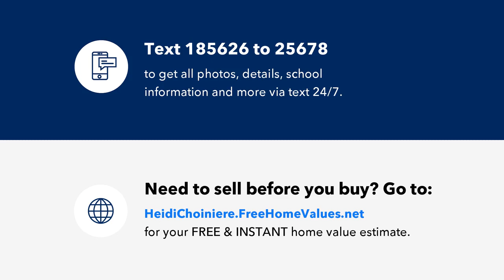2808 ARUGULA DRIVE, NORTH PORT, FL Presented by Heidi Choiniere.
Thinking about the snowbird life? (or maybe Now is the perfect time to think about snowbird life! ) This ideal villa could be yours today! Located in the sought-after maintenance free, 55-plus gated Del Webb community of Cypress Falls, this well maintained, 2-bed, 2 bath + den/study villa can be sold fully furnished, so you can move right in. You’ll even find a set of dishes and flatware to get you started! An added Home Warranty gives you extra peace of mind. Here you can enjoy the quiet sanctuary of the protected nature preserve from your large, private lanai. Or you can enjoy the company of friendly neighbors in this active community with sidewalks, a dog park, and an abundance of resort-style amenities, including a wonderful clubhouse, large resort-style pools and hot tub, pickleball and tennis courts, bocce, and many activities and events.
This immaculate home features high ceilings, a bright and spacious living room, separate dining room, gourmet kitchen with solid surface counters and newer appliances, and a flex room that could be used as an office or reading room. An airy guest room with bay windows and separate bath is located on one side, and a spacious, private primary suite is on the other. The primary suite features brand new carpeting, large walk-in closet, ensuite bathroom with dual sinks, ample cabinet space and bright lighting, and a step-in shower.

Everything you see can be included, including brand new mattress and chic new bedding in the primary suite as well as all other furnishings. The two-car garage leaves you room for both a car and a golf cart!

Don’t wait! Call for your private showing today!